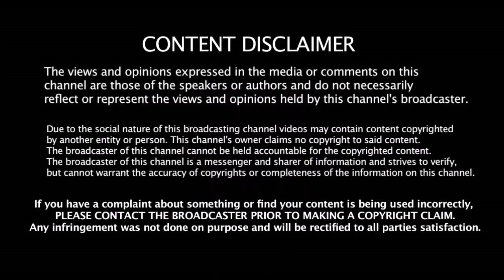டுப்லெஸிஸ் தான் வேணும் சென்னை சூப்பர் கிங்ஸ் கோச்சிடம் அடம் பிடித்த தல தோனி | CSK - MS Dhoni